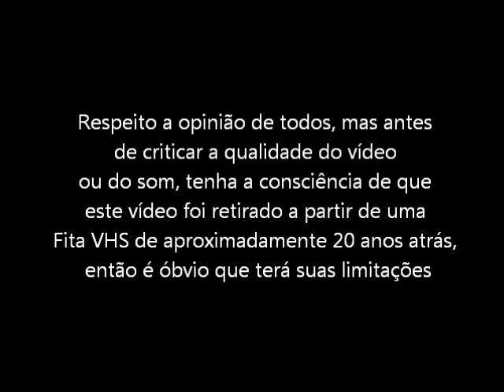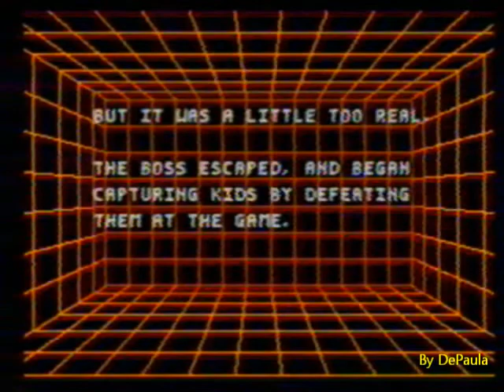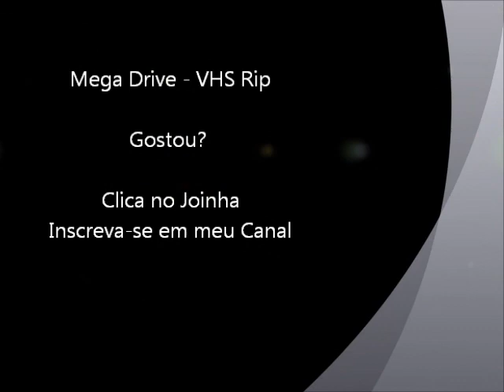Kid Chameleon (Mega Drive - VHS Rip) - Final do Jogo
Final do jogo Kid Chameleon para Mega Drive / Sega Genesis. Vídeo retirado a partir de um VHS.